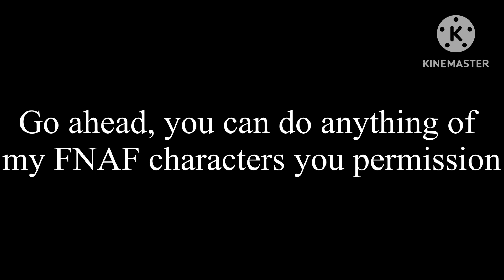How to make my Foxy The Pirate Fox in Gacha Club